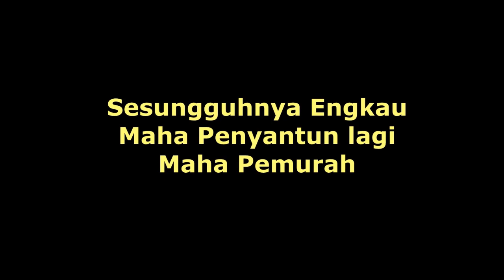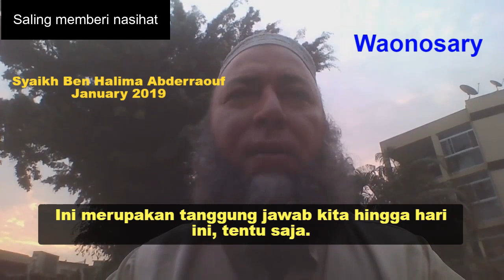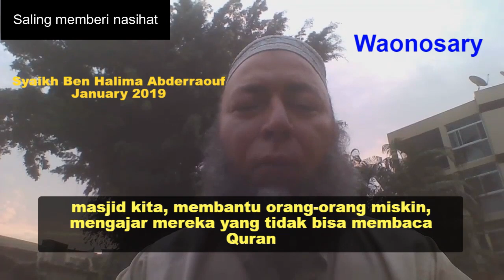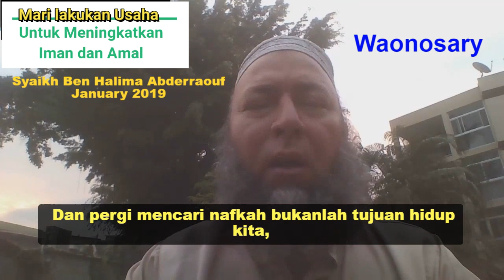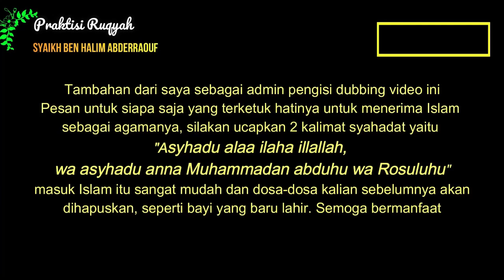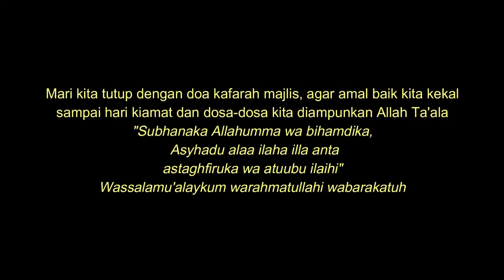Saling Nasihat Menasihati - Syaikh Ben Halima Abderraouf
Sekitar satu tahun yang lalu kurang lebih di Bulan January 2019 Syaikh Ben halima mengajak seluruh umat Islam untuk berpartisipasi dalam usaha saling menasihati dan beramal sholih.